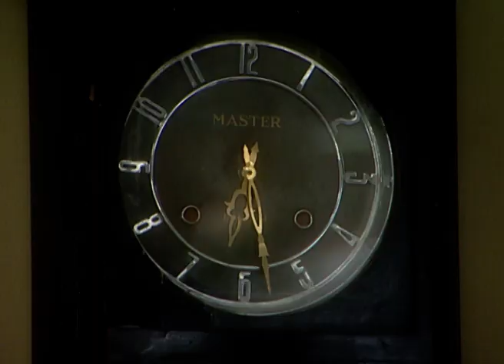या सुखांनो या - Ya Sukhano Ya | Marathi TV Serial | Full Ep - 48 | Vikram Gokhale, Aishwarya Narkar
Show Name : Ya Sukhano Ya
Producer/Star Cast : Vikram Gokhale,Rajan Bhise,Aishwarya Narkar,
Girish Pardeshi,Sharvari Lohokare,Priya Marathe

Ya Sukhano Ya is a Marathi drama television show starring Vikram Gokhle, Priya Marathe, Abhay Dharmadhikari, Rajan Bhise and Aishwarya Narkar.